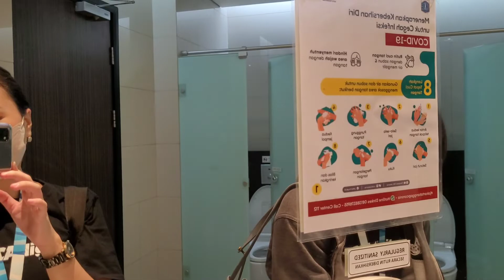shooting day - suatu sabtu di bulan mei 2022